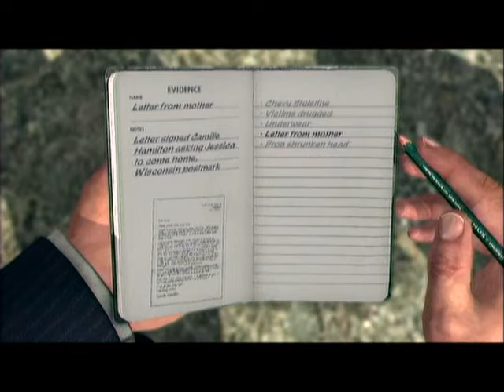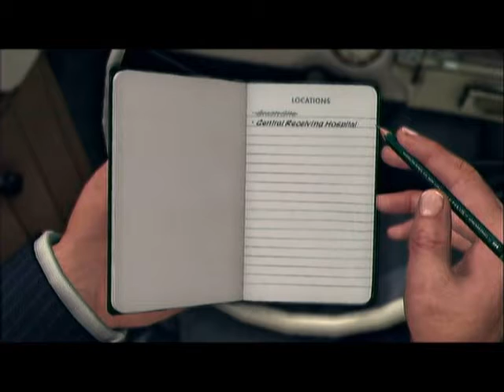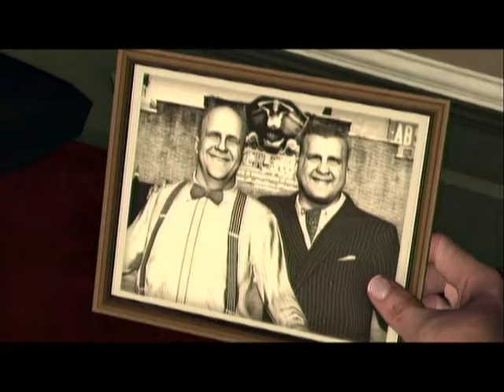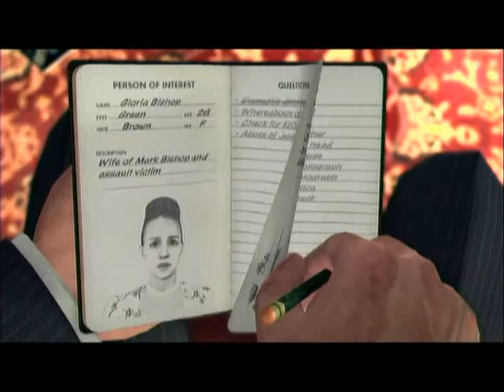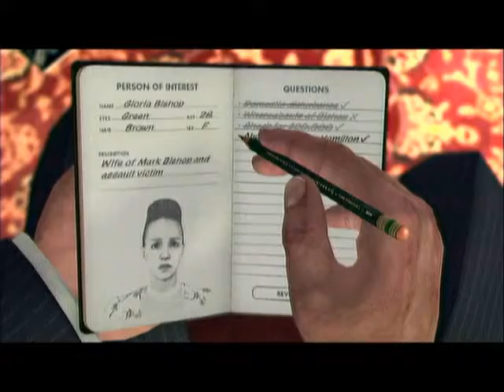LA Noire - The Fallen Idol GamePlay Part 1 GamePlay